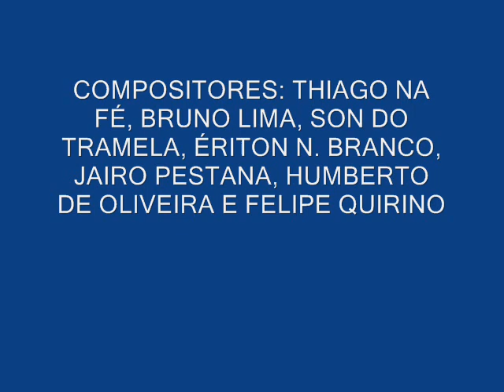COMPOSITORES DA PORTELA BLOG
COMPOSITORES: THIAGO NA FÉ, BRUNO LIMA, SON DO TRAMELA, ÉRITON NÊGO BRANCO, JAIRO PESTANA, HUMBERTO DE OLIVEIRA E FELIPE QUIRINO.
INTÉRPRETE: LEOZINHO NUNES

Igi Osé esteio da existência
Sagrada árvore da vida
Da onipotência, união e fé.
Os ramos de Baobá saúdam Nanã!
Mãe da criação!
Suas águas consagram o nosso chão!
Cure a Terra ferida da dor! Atotô!

A semente de outrora fez germinar
As memórias que o rei não apagou!
E do solo de Benin em Ajudá
Somos raízes deste lugar!

Ao navegar
Evoco a força e a resistência.
A herança percorre nas veias!
Essa é a nossa essência!
Apesar da inconsciência minha cor não vai desbotar.
Vim da África para um novo solo fincar!
 Oh! Pai de muitas sementes
Plantei, colhi, cresci.
De tantas culturas
Fiz do samba a diretriz!
Dos mestres eu sou aprendiz!
O canto da águia me faz encantar!
Portela, meu templo, o altar!
Hoje colhemos os frutos que a terra nos dá!

No batuque as baianas vão girar!
Visto o manto azul e branco com amor!
Os malandros vão gingar!
As mulatas vão sambar!
Minha Escola a desfilar!
(O Samba não morrerá!)